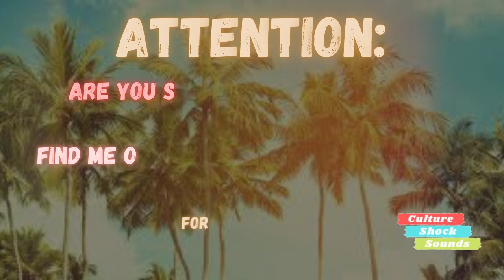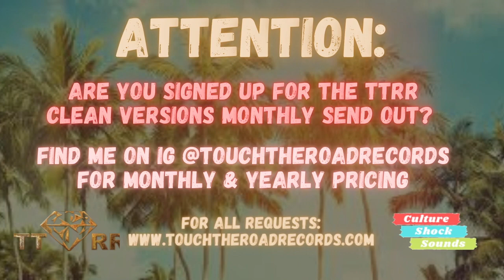Intence - Watchya Watchya (TTRR Clean Version) PROMO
FIND EVERY EDIT OF 2023 UNTAGGED AVAILABLE

New Clean Promo Version of Intence - Watchya Watchya

Connect on IG @touchtheroadrecords